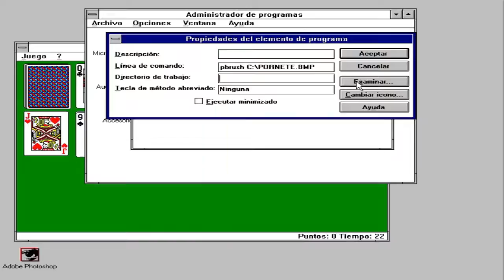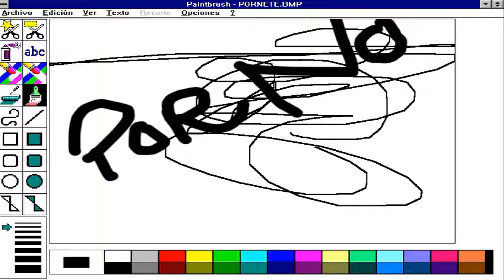TUTORIAL CREAR UN ACCESO DIRECTO INVISIBLE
GRABADO EL 24 DE AGOSTO DE 1993